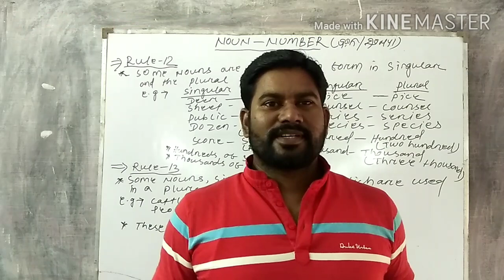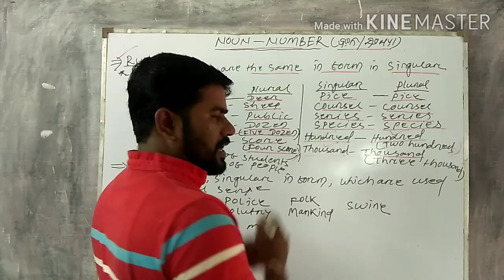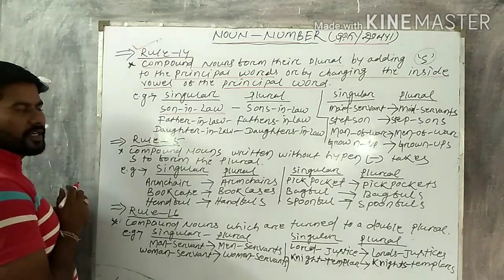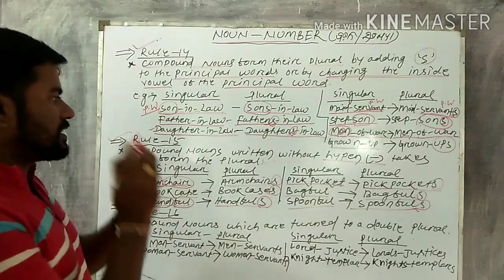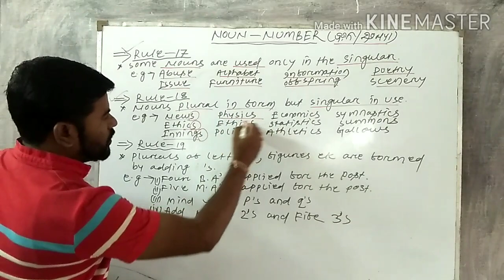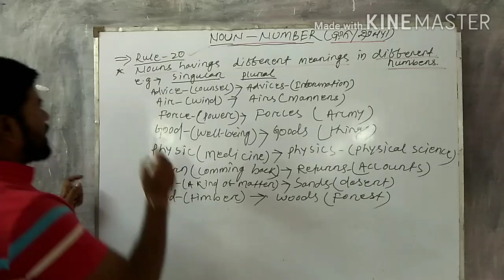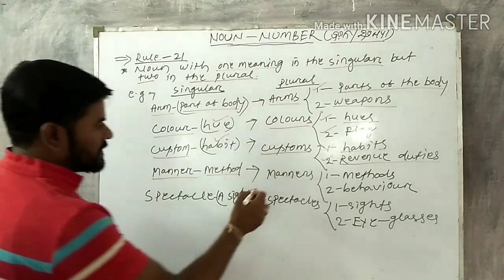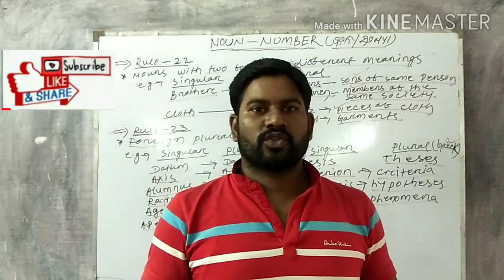NOUN-NUMBER (SINGULAR AND PLURAL FORM ) (NOUN-PART-6)CLASS-2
Here is discussion about Noun's Number and it's Singular and Plural Form.

It will be useful for High School, College and Competitive Students.

It will also be useful for D. El. Ed and B. Ed students.

It will provide basic concept about  Noun's Number.

If you have any doubt, query and suggestions, you will mention in comment section.